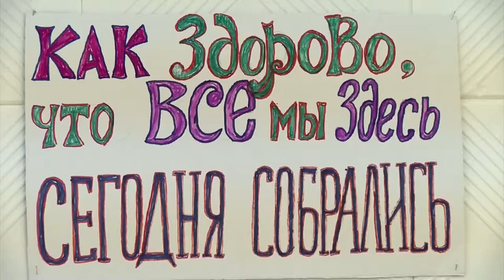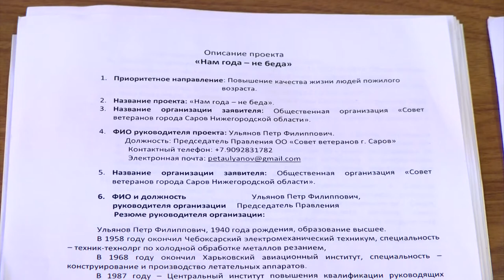Через общение к активной жизни и долголетию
100 тысяч рублей на реализацию проекта. Общественная организация «Совет ветеранов города Сарова» стала одним из финалистов городского конкурса грантов социально-ориентированным некоммерческим организациям.